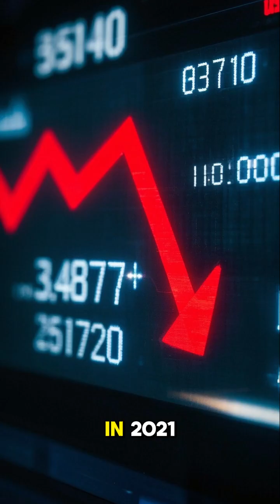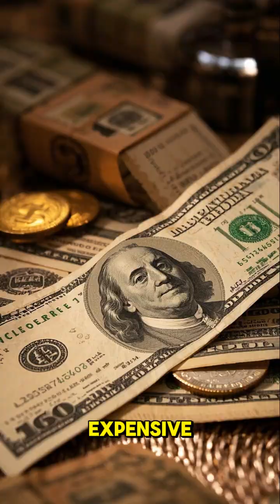Why Different Currencies Have Different Values?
Why is one dollar worth more than thousands of pesos? In just 120 seconds, this video breaks down why different currencies have different values—using real-world examples like the US dollar, Zimbabwe's hyperinflation, Turkey’s lira crash, and China's export strategy. Learn how trust, inflation, interest rates, and global demand shape currency power. No fluff—just pure financial insight.